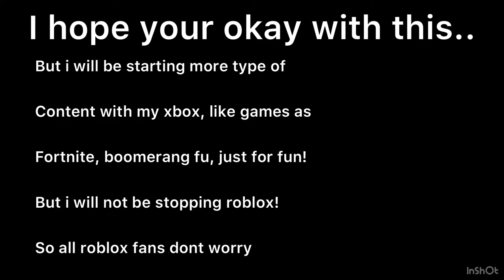I will be starting more types of content.. but keeping roblox in there to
Hope you all are okay! All the roblox supporters dont feel like leaving because i wont be stopping roblox i will just start more types or content to attrack different types of viewers! Have a good day!